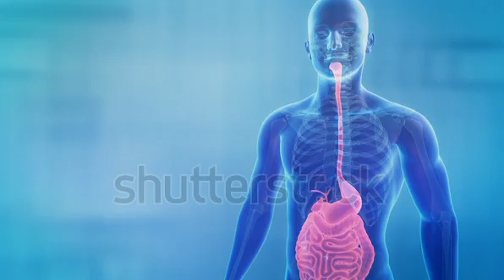Billions of microbiome attack and destroy virus inside gut. Bacteria being killed by good microorgan